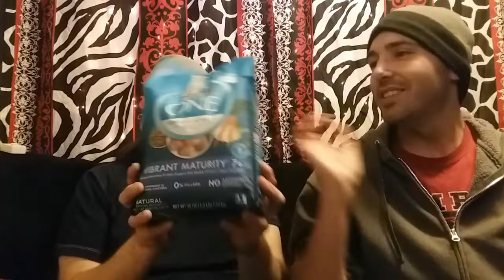Grocery HAUL! | Redner's Market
Family Grocery Haul! We made a trip to Redner's Market in Scranton to see if we could snag any deals. We didn't do too bad, a couple free items! Steve and Marc